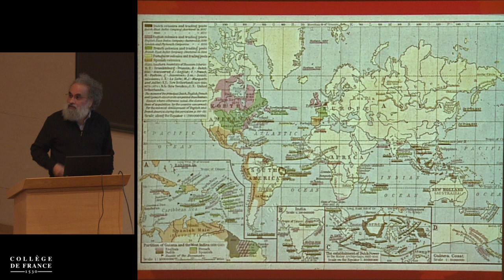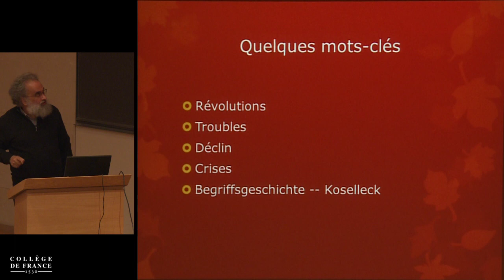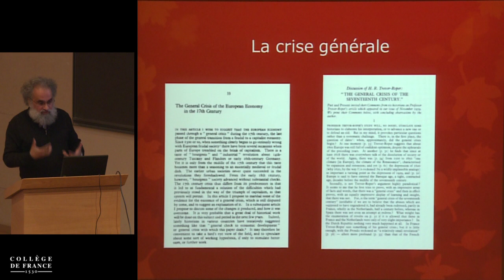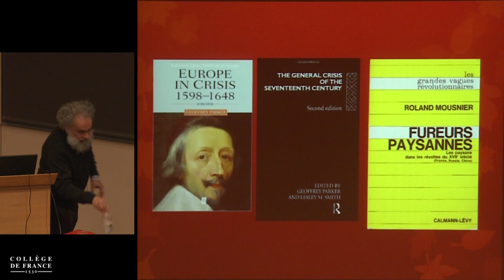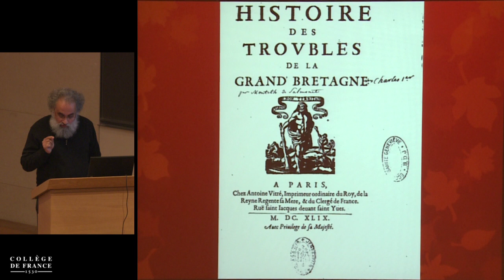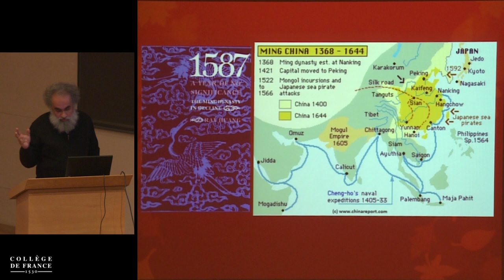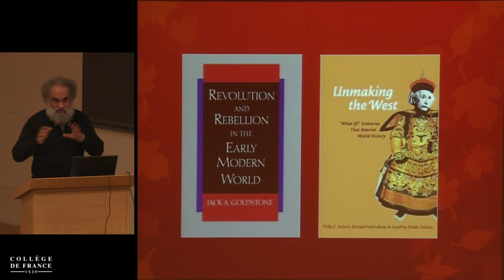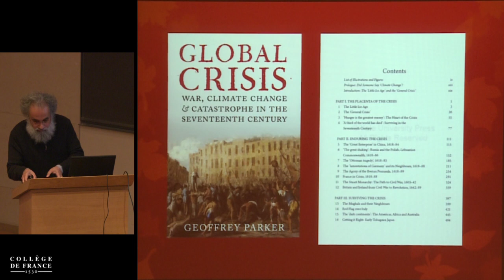Penser le monde au XVIIᵉ siècle : une histoire imparfaite (1) - Sanjay Subrahmanyam (2013-2014)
Enseignement 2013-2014 : Penser le monde au XVIIᵉ siècle : une histoire imparfaite
Cours du lundi 2 décembre 2013 : Penser le monde au XVIIᵉ siècle : une histoire imparfaite

Intervenant(s) : Sanjay Subrahmanyam, Professeur, Université de Californie de Los Angeles et Collège de France